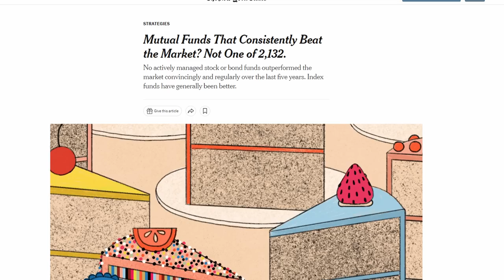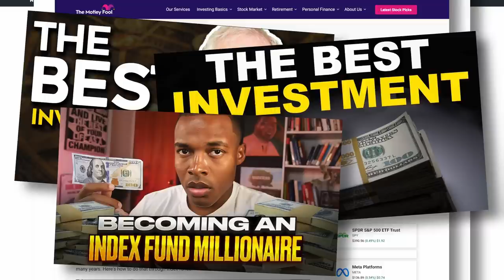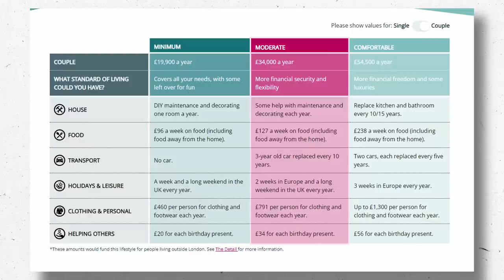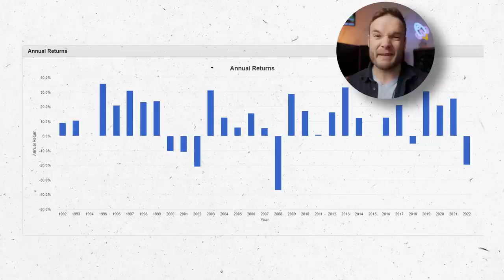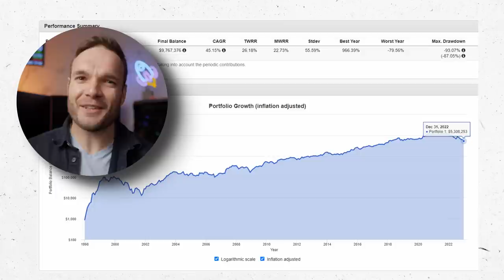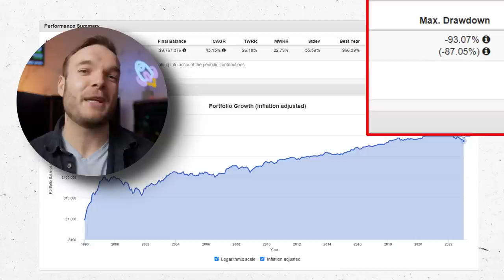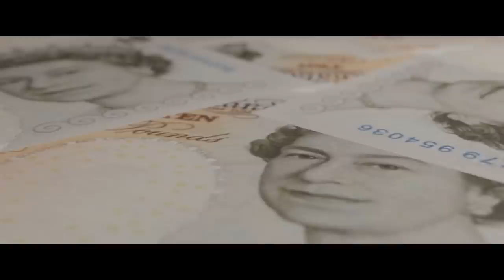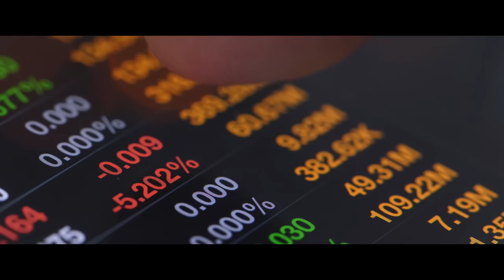Index Fund Investing Won't Make You A Millionaire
Index funds are often seen as the tried and tested way to make money in the stock market, but whats the reality about getting rich from them? Lots of people promise that you can make millions, but if we run the numbers the truth is very different. This video looks at some cold hard truths, whilst also supporting the fact that index funds should probably stay a core part of the investor's portfolio.

💸 - InvestEngine - Get £25 free once you deposit £100 in your Free ISA (T&Cs Apply)*

💸 - Trading 212 - Get a Free share up to £100 (Free Stocks and Shares ISA)

//Useful Videos